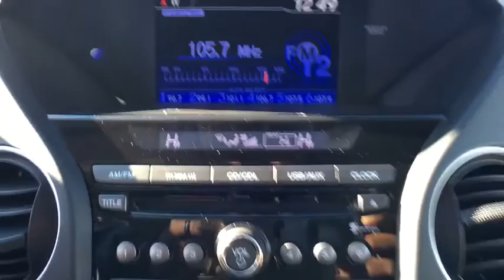2015 Honda Pilot Clarksville, Annapolis, Rockville, MD PC7152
2015 Honda Pilot
Jim Coleman Honda of West Columbia: Servicing Clarksville, Maryland near Annapolis and Rockville, MD.
2015 Honda Pilot EX-L - Stock#: PC7152 - VIN#: 5FNYF4H51FB041563

Black Side Windows Trim and Black Front Windshield Trim,Body-Colored Bodyside Moldings,Body-Colored Door Handles,Body-Colored Front Bumper w/Black Rub Strip/Fascia Accent,Body-Colored Power Heated Side Mirrors w/Manual Folding,Body-Colored Rear Step Bumper w/Black Rub Strip/Fascia Accent,Chrome Grille,Clearcoat Paint,Compact Spare Tire Stored Underbody w/Crankdown,Deep Tinted Glass,Express Open/Close Sliding And Tilting Glass 1st Row Sunroof w/Sunshade,Flip-Up Rear Window w/Fixed Interval Wiper and Defroster,Front Fog Lamps,Front Windshield -inc: Sun Visor Strip,Fully Automatic Aero-Composite Halogen Daytime Running Headlamps w/Delay-Off,Galvanized Steel/Aluminum Panels,Power Liftgate Rear Cargo Access,Speed Sensitive Variable Intermittent Wipers,Splash Guards,Steel Spare Wheel,Tailgate/Rear Door Lock Included w/Power Door Locks,Wheels: 18' Alloy,2 Seatback Storage Pockets,4 12V DC Power Outlets,60-40 Folding Split-Bench Front Facing Manual Reclining Fold Forward Seatback Rear Seat w/Manual Fore/Aft,Air Filtration,Analog Display,Cargo Area Concealed Storage,Cargo Space Lights,Carpet Floor Trim,Compass,Cruise Control w/Steering Wheel Controls,Day-Night Auto-Dimming Rearview Mirror,Delayed Accessory Power,Driver And Passenger Visor Vanity Mirrors w/Driver And Passenger Illumination,Driver Foot Rest,Dual Zone Front Automatic Air Conditioning,Engine Immobilizer,Fade-To-Off Interior Lighting,Fixed 60-40 Split-Bench 3rd Row Seat Front and Manual Fold Into Floor,FOB Controls -inc: Trunk/Hatch/Tailgate  Windows and Sunroof/Convertible Roof,Front And Rear Map Lights,Front Center Armrest and Rear Center Armrest w/Storage,Front Cupholder,Full Carpet Floor Covering -inc: Carpet Front And Rear Floor Mats,Full Cloth Headliner,Full Floor Console w/Covered Storage  Mini Overhead Console w/Storage  Conversation Mirror and 4 12V DC Power Outlets,Gauges -inc: Speedometer  Odometer  Engine Coolant Temp  Tachometer  Trip Odometer and Trip Computer,Heated Front Bucket Seats -inc: 10-way power driver's seat adjustment including power lumbar support  4-way power passenger's seat adjustment and head restraints at all seating positions,HomeLink Garage Door Transmitter,HVAC -inc: Underseat Ducts  Headliner/Pillar Ducts and Console Ducts,Illuminated Locking Glove Box,Instrument Panel Bin  Interior Concealed Storage  Driver / Passenger And Rear Door Bins,Interior Trim -inc: Metal-Look Instrument Panel Insert  Chrome And Metal-Look Interior Accents,Leather Door Trim Insert,Leather/Metal-Look Gear Shift Knob,Leather/Metal-Look Steering Wheel,Leather-Trimmed Seat Trim,Manual Tilt/Telescoping Steering Column,Outside Temp Gauge,Perimeter Alarm,Power 1st Row Windows w/Driver And Passenger 1-Touch Up/Down,Power Door Locks w/Autolock Feature,Power Rear Windows and Fixed 3rd Row Windows,Rear Cupholder,Rear HVAC w/Separate Controls,Remote Keyless Entry w/Integrated Key Transmitter  4 Door Curb/Courtesy  Illuminated Entry and Panic Button,Remote Releases -Inc: Power Cargo Access and Mechanical Fuel,Trip Computer,Trunk/Hatch Auto-Latch,1 Skid Plate,130 Amp Alternator,1633# Maximum Payload,21 Gal. Fuel Tank,4.312 Axle Ratio,4-Wheel Disc Brakes w/4-Wheel ABS  Front Vented Discs  Brake Assist and Hill Hold Control,60-Amp/Hr 550CCA Maintenance-Free Battery,Automatic Full-Time Four-Wheel Drive,Class III Towing w/Hitch,Driver Selectable Rear Locking Differential,Electro-Mechanical Limited Slip Differential,Engine: 3.5L V6 24-Valve SOHC i-VTEC,Front And Rear Anti-Roll Bars,Gas-Pressurized Shock Absorbers,GVWR: 6 096 lbs,Hydraulic Power-Assist Speed-Sensing Steering,Multi-Link Rear Suspension w/Coil Springs,Permanent Locking Hubs,Quasi-Dual Stainless Steel Exhaust w/Chrome Tailpipe Finisher,Strut Front Suspension w/Coil Springs,Transmission w/Driver Selectable Mode and Oil Cooler,Transmission: 5-Speed Automatic,1 LCD Monitor In The Front,Bluetooth Handsfreelink Wireless Phone Connectivity,Radio w/Seek-Scan  Clock and Steering Wheel Controls,Radio: AM/FM/CD Audio System -inc: 229-Watt  7 speakers including subwoofer  2-GB CD library  Bluetooth streaming audio  USB audio interface  MP3/auxiliary input jack  MP3/Windows Media Audio (WMA) playback capability  Radio Data System (RDS) and Speed-Sensitive Volume Control (SVC),Window Grid Antenna,XM Radio -inc: SiriusXM services require a subscription after any trial period  If you decide to continue your SiriusXM service at the end of your trial subscription  the plan you choose will automatically renew and bill at then-cur